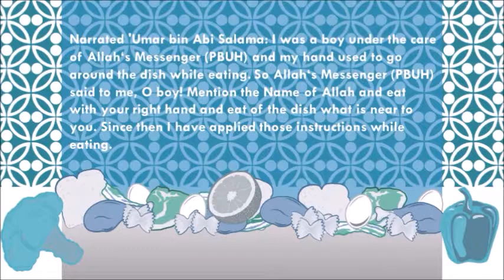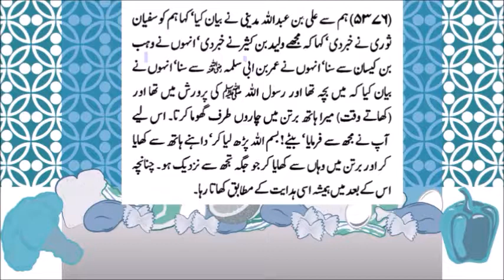Eating Habit - Sahi Bukhari Hadees Number 5376